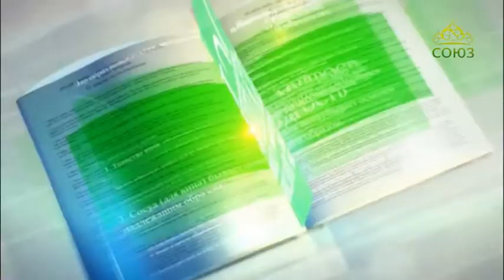Читаем Добротолюбие. От 2 октября. Авва Исайя. О смиренномудрии